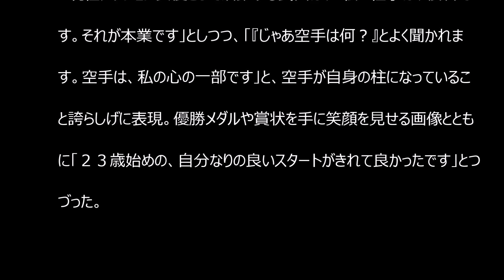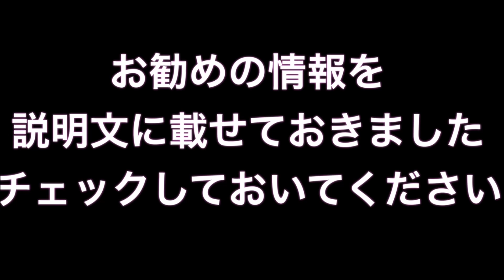頭突き瓦割りの武田梨奈 空手大会飛び入り参加で２冠＆ＭＶＰ！！！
頭突きでの瓦割りが話題となったアクション女優の武田梨奈（２３）が１５日、自身のブログを更新。飛び入りで参加した全関東空手道選手権大会で優勝したことを伝えた。

武田梨奈 画像
武田梨奈 cm
武田梨奈 腹筋
武田梨奈 試合
武田梨奈 体重
武田梨奈 彼氏
武田梨奈 空手
武田梨奈 腹筋 画像
武田梨奈 ビースト
武田梨奈 セゾン
武田梨奈 頭突き
武田梨奈 足
武田梨奈 衣装
武田梨奈 イベント
武田梨奈 wiki
武田梨奈 歌
武田梨奈 大野智
武田梨奈 弟
武田梨奈 彼氏
武田梨奈 空手
武田梨奈 金的
武田梨奈 筋肉
武田梨奈 くのいち
武田梨奈 クレディセゾン
武田梨奈 蹴り
武田梨奈 兄
武田梨奈 高校
武田梨奈 小林由佳
武田梨奈 菜々緒
武田梨奈 セゾン
武田梨奈 サイズ
武田梨奈 試合
武田梨奈 出身
武田梨奈 スッキリ
武田梨奈 スリーサイズ
武田梨奈 セゾンカード
武田梨奈 関ジャニ∞
武田梨奈 そっくり
武田梨奈 祖谷物語
武田梨奈 体重
武田梨奈 たけだりな
武田梨奈 父
武田梨奈 父親
武田梨奈 強い
武田梨奈 テレビ
武田梨奈 テニス
武田梨奈 テキサス
武田梨奈 twitter
武田梨奈 トレーニング
武田梨奈 naver
武田梨奈 生放送
武田梨奈 ニュース
武田梨奈 似てる
武田梨奈 ヌンチャク
武田梨奈 ヌイグルマーz
武田梨奈 熱愛
武田梨奈 ネイル
武田梨奈 年齢
武田梨奈 ノブナガ
武田梨奈 ハイキック
武田梨奈 腹
武田梨奈 腹筋
武田梨奈 放送事故
武田梨奈 放送
武田梨奈 まとめ
武田梨奈 回し蹴り
武田梨奈 丸山隆平
武田梨奈 胸
武田梨奈 武藤敬司
武藤敬司&愛川ゆず季&武田梨奈
武田梨奈 メイキング
武田梨奈 メイク
武田梨奈 ももクロ
武田梨奈 モーニング娘。
武田梨奈 やらせ
武田梨奈 やられ
武田梨奈 優勝
武田梨奈 youtube
武田梨奈 youtube スッキリ
武田梨奈 流出
武田梨奈 流派
武田梨奈 rina takeda
武田梨奈 リュウグウノツカイ
武田梨奈 煉獄
武田梨奈 ready steady go
武田梨奈 ワンピース